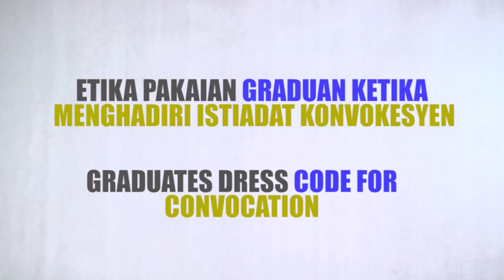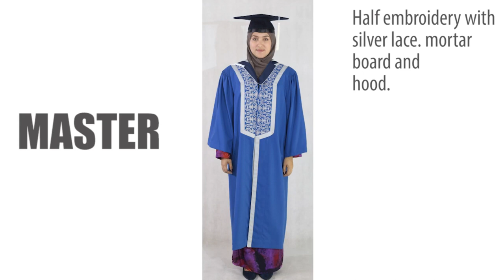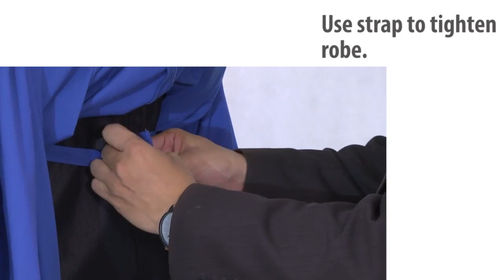Etika Pakaian Graduan Ketika Menghadiri Istiadat Konvokesyen UniMAP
Etika Pakaian Graduan Ketika Menghadiri Istiadat Konvokesyen 15 UniMAP